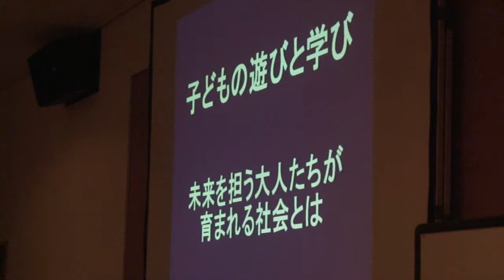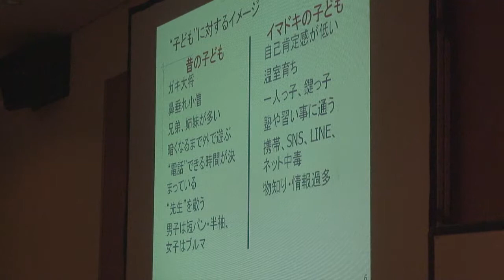第1回 寄りあいNIPPON 分科会2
9月11日、仙台国際センターで「第1回 寄りあいNIPPN」が開催されました。
このイベントは、被災3県共通の地域の課題に対して、各関係機関による枠を超えた議論の場を設けることから団体同士の問題の認識や情報交換を行ない、諸問題に対しての具体的な取り組みを催すための円卓会議です。主催は寄りあいNIPPON実行委員会、ジャパン・プラットフォームと地域創造基金みやぎが共催したこのイベントには、156人が参加しました。
第一部の基調講演に続き、３つのテーマに分かれて分科会が開催されました。その中から「子どもの遊びと学び 〜未来を担う大人たちを育てる社会とは〜」を取材しました。

震災後、被災地では学校の統廃合による通学時間の長時間化や授業環境の悪化、遊び場所だった公園や校庭の減少が進んでいます。また、仮設住宅入居による家庭環境の変化など、子ども達の生活自体も大きく変わっています。それに加えて、現代の大人たちが育った時代や環境、価値観との相違も際立つ中で、子どもたちを育む環境としての大人を自覚し、子どもたちとの関わり方やその問題点を踏まえて、新しい環境づくりの可能性について語りました。
ファシリテーターの山本啓一朗さんは閉会後、「今回の参加者の中には、同じような問題意識を持っていて今後もこの活動に関わってくれる人がいるはず。その人たちと次のステップに向けた活動につなげていきたい」と語っていました。